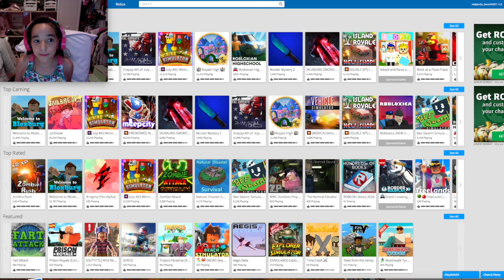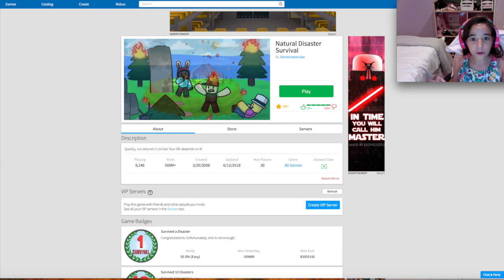Playing Murder Mystery and Natural Disaster Survival!! | Gaming with Ellie | Roblox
Hello My Ellie Bellies!! Ellie Here! I hope you today's video!! I played Murder Mystery 2 and Natural Disaster. Trust me, it was a whole heck of a ride! I was in a rush to make this video, so I hope you enjoyed!!

You wanna know more, huh. Snoopy poopy. Just kidding!! Just means you are curious. :D 👍🏽👩🏽‍💻

Peace out ✌🏽